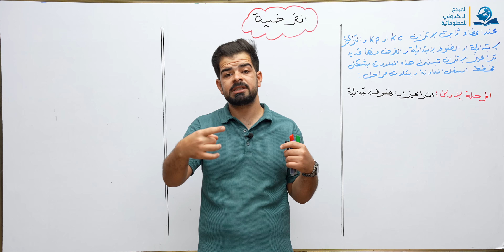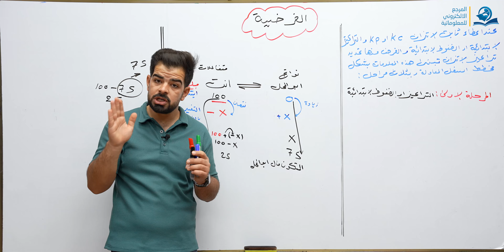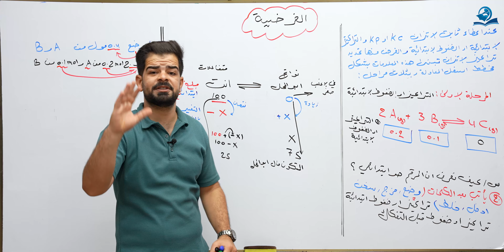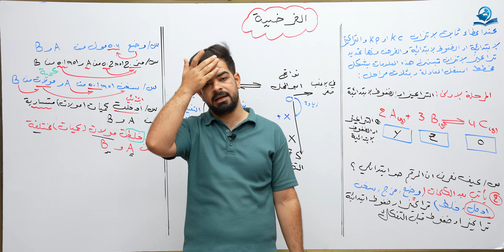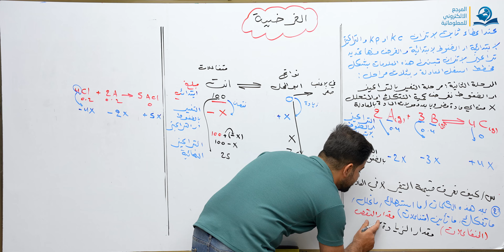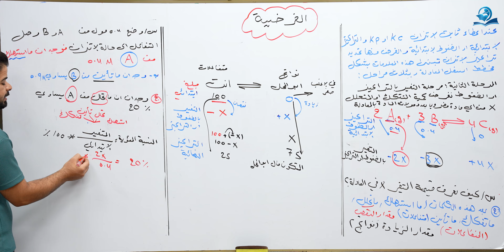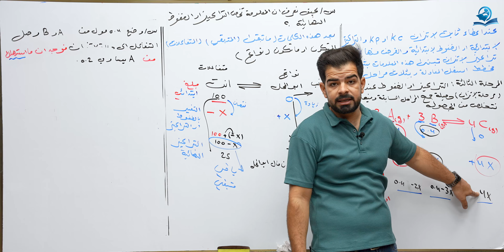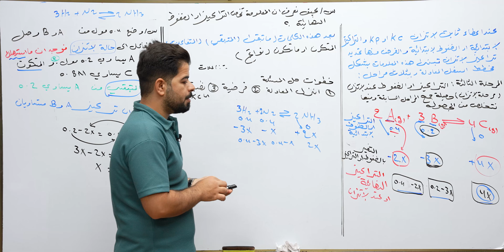كيمياء السادس العلمي / الفصل الثاني / المحاضرة (3) تعلم كتابة الفرضية (تـهـكـيـر الفرضية )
المحاضرة الثالثة
تعلم كتابة الفرضية (تهكير الفرضية )